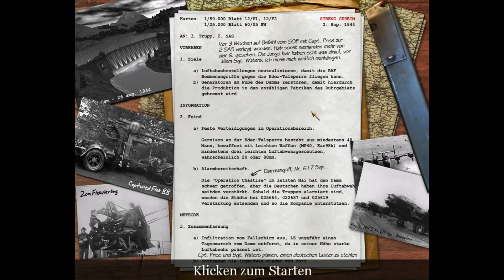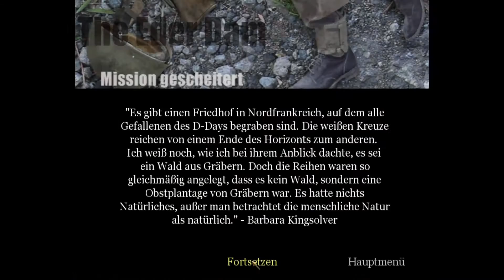Let´s Play Call of Duty I - [HD] - German - Gameplay - #011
Und hier haben wir eine neue Reihe einer Shooterlegende. Call of Duty. Damit alles in Recht und Ordnung ist fangen wir mit Teil 1 an. Das ist ein richtig geiles Spiel und sagt nicht so viel über die Grafik aus. Also viel Spaß ;))